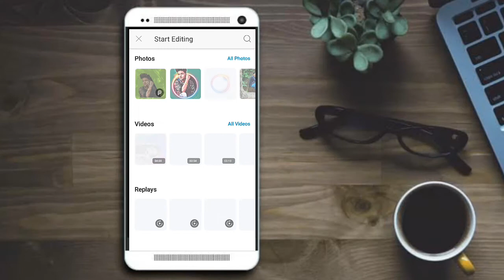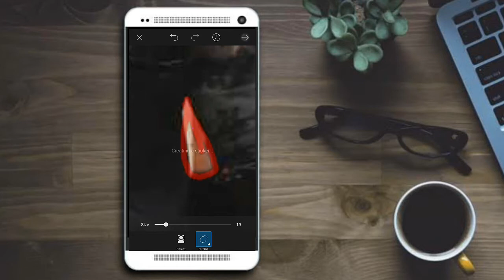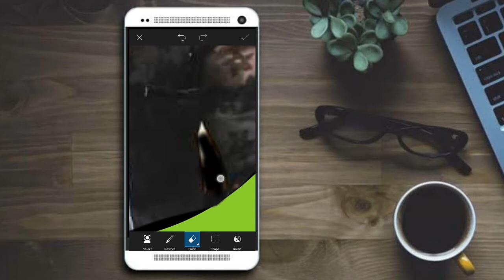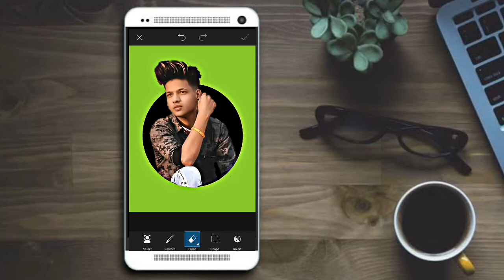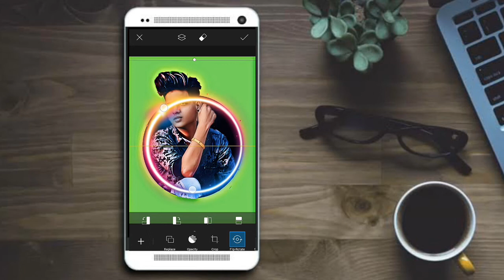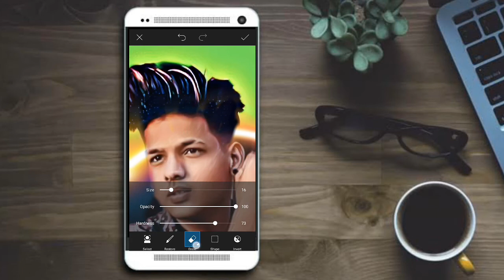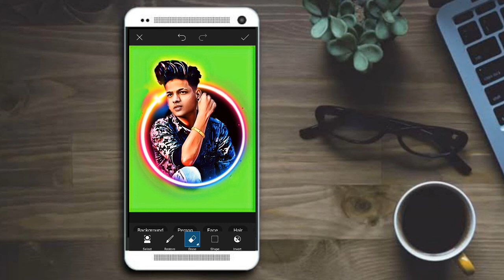PicsArt New logo cartoon |circle neon |كيفية عمل صورتك لوجو كرتون مضئ | crazy editing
crazy editing PicsArt tutorials

 طريقة تعلم تحرير الصور كرتون فيكتور آرت